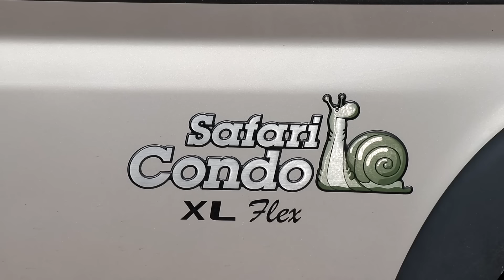Beautiful Safari Condo Class B Makes a Beautiful Snowbird Home - Interview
Today we meet Carole, who is French Canadian and is Fulltiming in her beautiful Safari Condo Class B van based on a Dodge Ram.

~Power Stations
~12V Batteries
~Portable Solar Panels
~Hard Solar Panels
~Gas and Dual Fuel Generators
~Air Conditioner Units
~Pop Up Tents